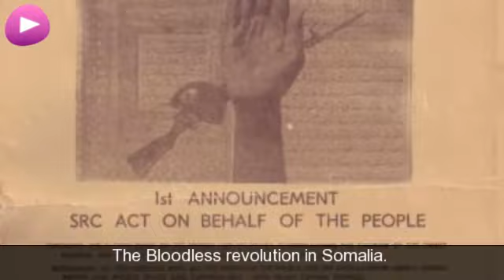Soomaaliya Wikipedia travel guide video. Created by Stupeflix.com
Fakr ad-Din
mosque. 'SYL Monument'. The Bloodless revolution in Somalia. Siad Barre
portrait. Political map of Somalia. Mogadishu University, The new
Mugadishu University Campus in Somalia still under construction.
Students Standing in front of the High Institute of Nursing at the
Mogadishu University Campus. Telecommunications in recent years have
flourished in Somalia. This 2002 CIA map shows population density
throughout Somalia. Bosaso city boosts a population of 500,000 up from
50,000 before the civil war. Eid celebrations in Mogadishu. Cambuulo, a
dish made out of Azuki beans, is popular in southern Somalia. Rapper
K'Naan.